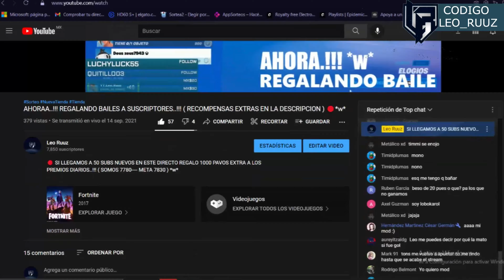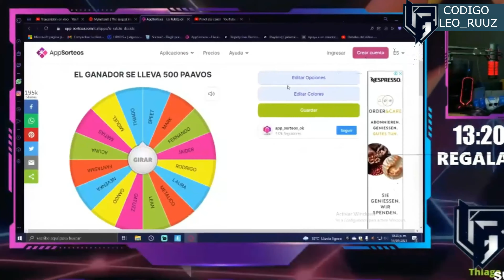NUEVAS SKINS FILTRADAS!!! ACTUALIZACION 18.10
⤷ Recuerden utilizar mi codigo de creador en la tienda de fortnite ya que ayuda bastante!!!🎁😉
🔴 CODIGO DE CREADOR:     LEO_RUUZ 🔴